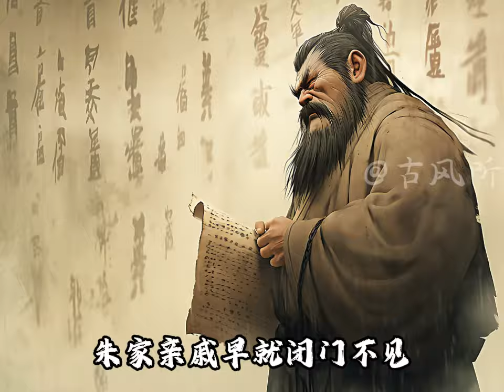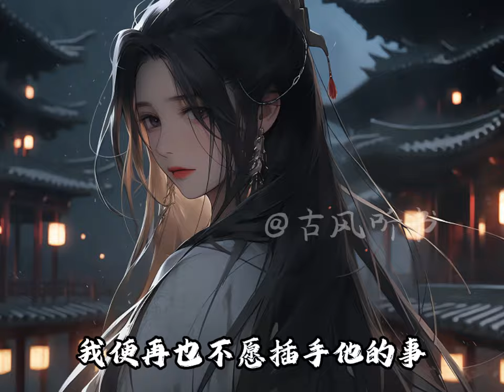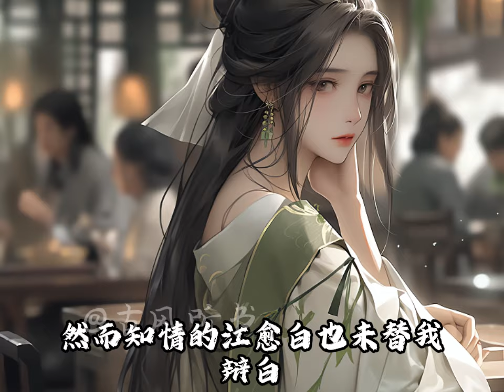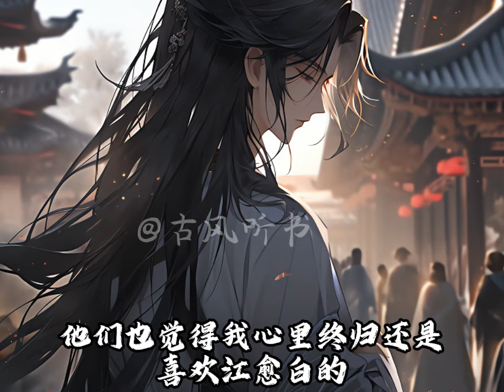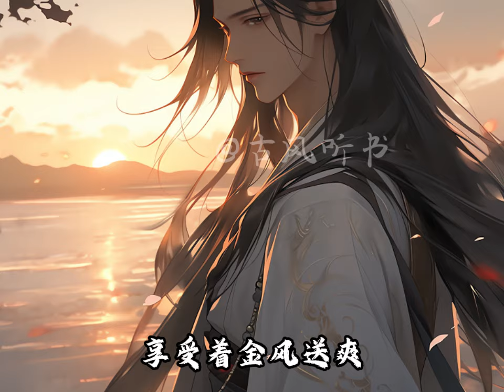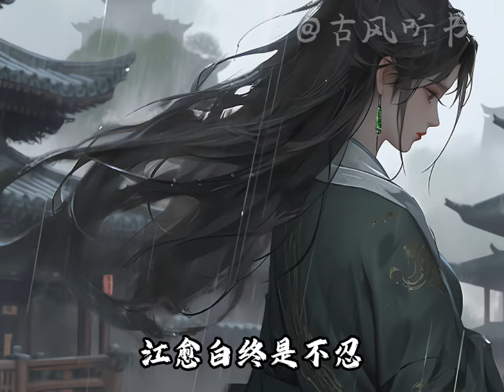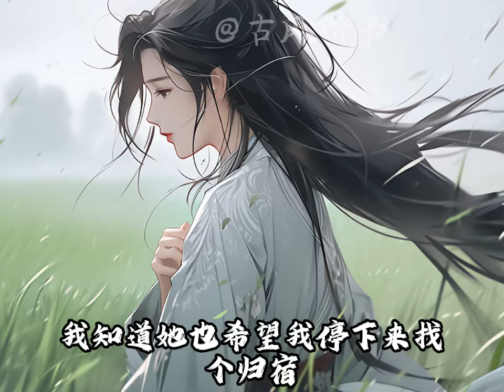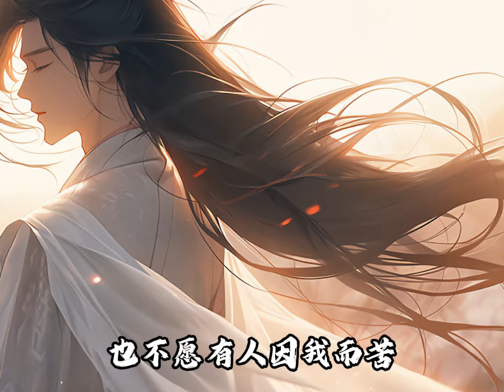【一口氣看完】他愛上賭博屠戶的女兒朱芙，我幫他避開了屠戶家的爛攤子。晚年他带回一女子引得家宅不寧。弥留之际他說这都是我欠朱芙的，我所有的一切本该是朱芙的。重生一世，我倒要看看那泼天富贵他还给不给得起